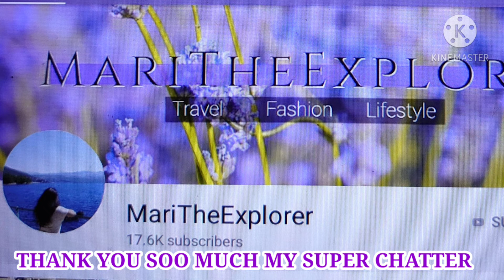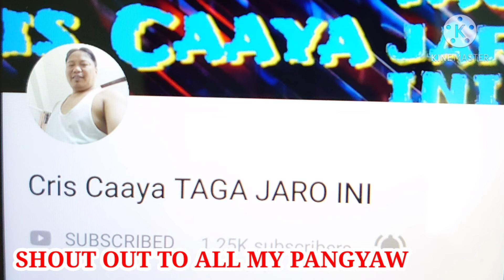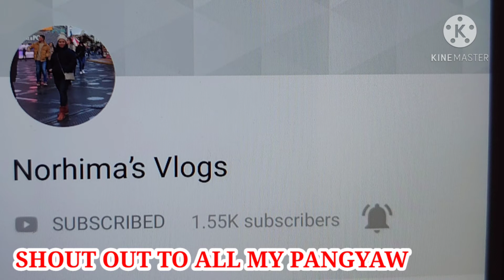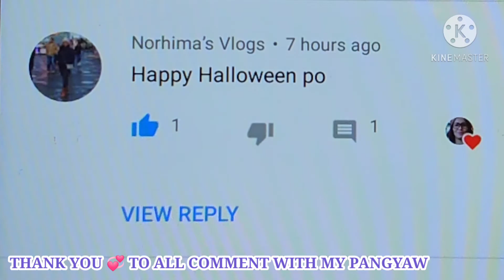PIÑAHAN NA MANOK WITH GATA | MAY NAGBIGAY NG TICKET | Maria Rosario Dela Pena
Another Day,Another Vlog,Another Recipe, Please enjoy watch my  vlog today I prepared different style  with PIÑAHAN NA MANOK WITH GATA i put coconut and syrup some a lite spicy

Name :MARIA ROSARIO DELA PENA
Address:15 A RUA S.MIGUEL FL3C ED
City:CHEUNG MENG
Postal code:99978
Country:MACAU

@Rhyzie Borz
@Eve Calma
@BALL LIFE
@MommaSon D
@Elena benamira
@Mommy Lyn (Cheers Tv)
@Angie Drew
@Toob Caster
@Marz drum
@Mayora and Friends
*FIND ME*

🎶MUSIC🎶
                   PLUCK IT UP
                    TROPICAL ISLANDS
                     SUMMER PLANS
                     BEAUTIFUL

based only to my daily routine and my personal using
*INGREDIENTS*

CHICKEN
COCONUT
PINEAPPLE SLICE
CHILLI
GARLIC
ONION
GINGER
RED PEPPER
GREEN PEPPER
WHITE PEPPER
SALT
GINISA MIX
KNORR CUBES
OIL
👩‍⚕️ABOUT ME👩‍⚕️